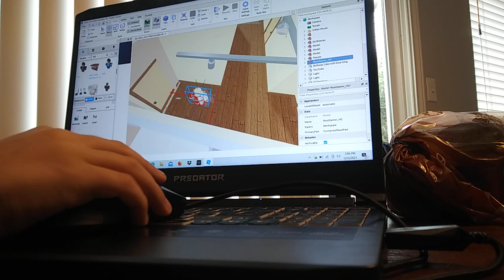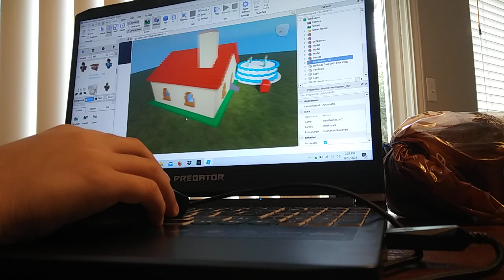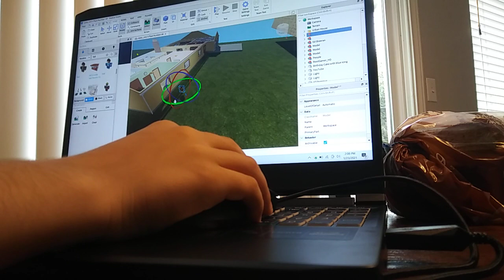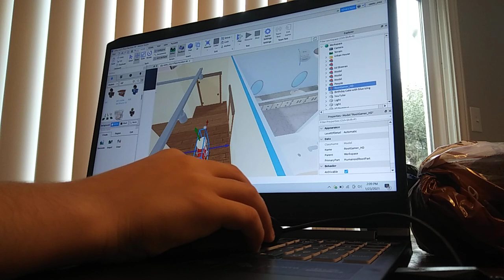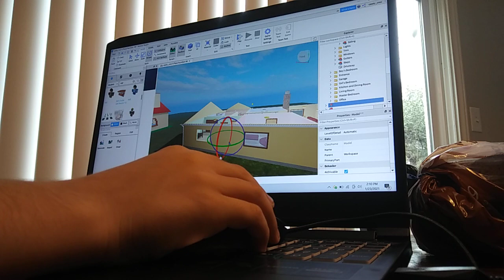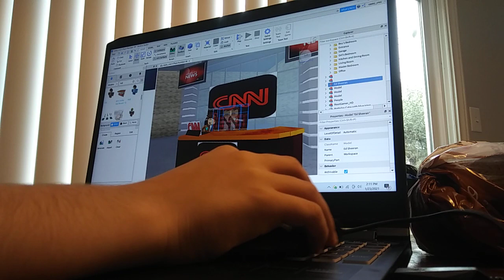When henry beaks in to casey's house